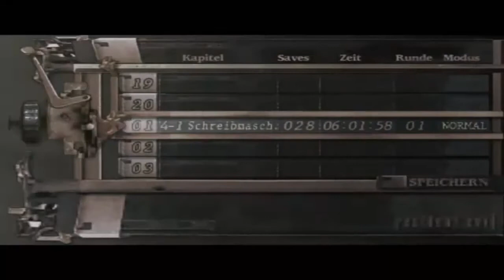Let's Play Resident Evil 4 Part #029 (HD) - Salazar wird wütend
Reupload vom März 2012